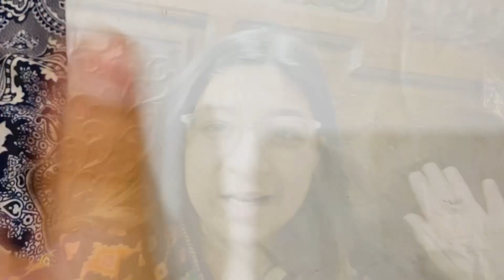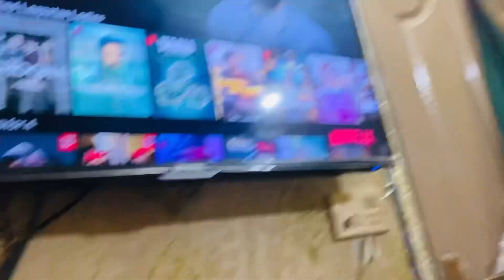Lazzy day | my lazzy vlog | Aj tu kesa Mazaq ho geya😜🫣itny plans bnane???🥵family daily vlog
Qastaf abbas vlogs
Qastaf abbas new vlogs
Pakistani life style
Pakustani mom daily vlog
Pakistan city vlog
Pakistani morning vlog
Lahore food street vlog
Family time
Pakistan daily vlog
Lahore vlog
Outing with family
Sunday fun
Qastaf Abbas vlogs
Daily vlogs
Routine vlogs
Daily routine life vlogs
Remedies by Qastaf Abbas
Pakistani breakfast
Traditional breakfast points in Lahore
Family vlog
Pakistani vlog
Indian vlog
All vlog
New vlog
Urdu vlog
Hindi vlog
Pakistani Vlogger
Pakistani family vlogs
Pakistanis
Desi food
Easy recipes
quick recipes
Lunch box ideas
Sistrology
Ducky Bhai